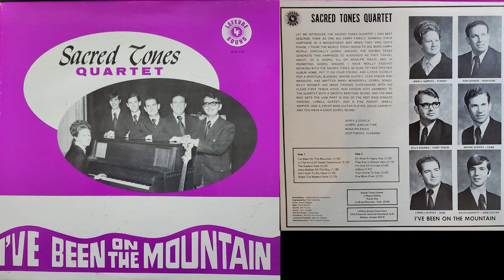The Sacred Tones - Joshua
Lead - Wayne Guffey
First Tenor - Billy Brewer
Baritone - Ron Denson
Bass - Lowell Guffey
Piano - Jewell Nappier
Bass Guitar - David Garrett